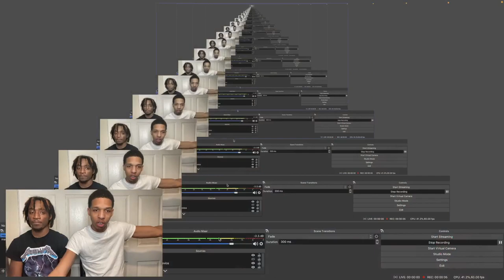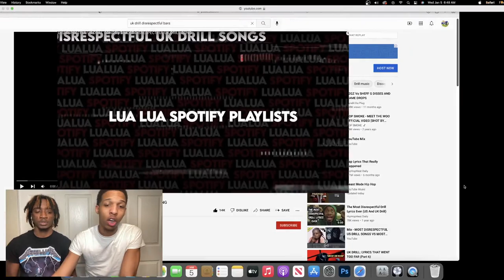AMERICANS REACT TO UK 🇬🇧 vs US 🇺🇸MOST DISRESPECTFUL LYRICS!